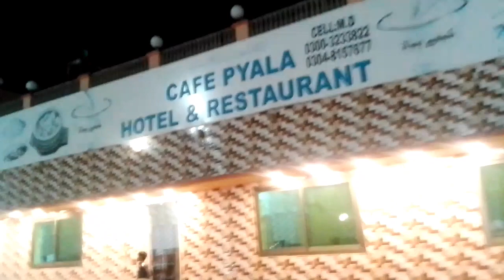cafe piyala | restaurant vlog | hotel vlog video | hameed channel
1 cafe piyala

2 restaurant vlog

3 hotel vlog video

4 hameed channel

5 cafe piyala karachi

6 restaurant video

7 restaurant food

8 restaurant food recipes

9 restaurant food review

10 family hotel vlog

11 family restaurant

12 family restaurant in karachi

13 family restaurant in
hyderabad

14 highway tour

15 vloge

16 tour

17 bhit shah vlog

18 highway travel video